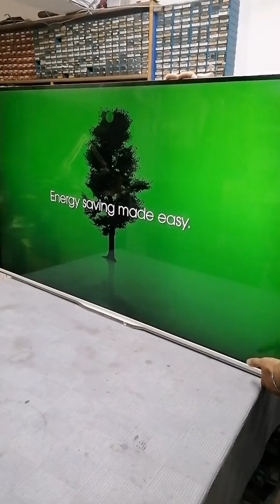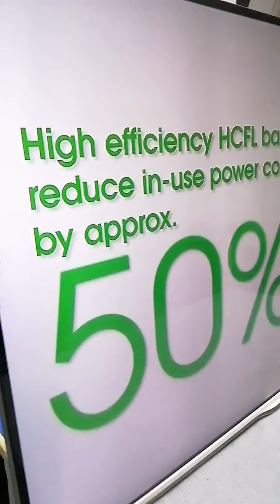Philips Led Tv Açılmıyor. Kırmızı Işık Yanıp Sönüyor Ses Görüntü Yok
Philips Led Tv açılmıyor  kırmızı ışık yanıp sönüyor ses görüntü yok 2 Hata Mesajı. anakart nasıl tamir edilir işlemci söküp takma   hata mesajarı 5 hata.